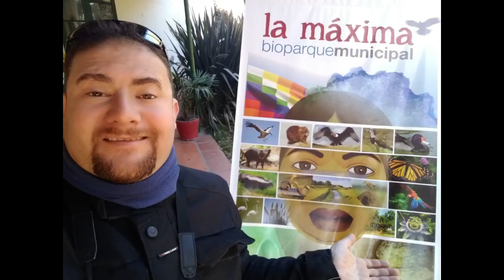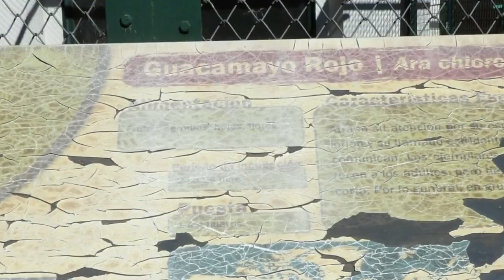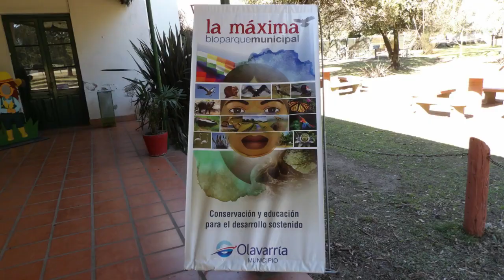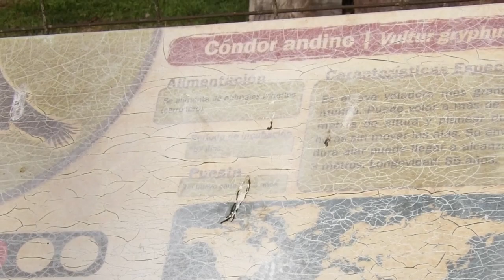Zoologico La Maxima, Olavarría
Una tarde hermosa, recorriendo "La Máxima"  zoológico de Olavarría, junto a los amigos, Fede y Luz, motoviajeros youtube/elijiendomidestinoenmoto.
pudimos presenciar el nacimiento de una "llama" un momento mágico ! ! !
Conocimos la historia del lugar !